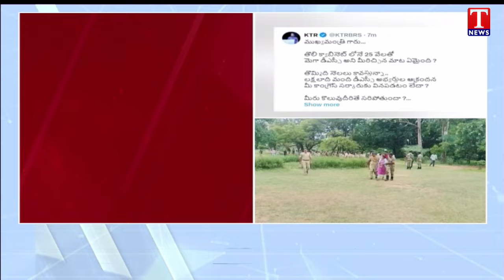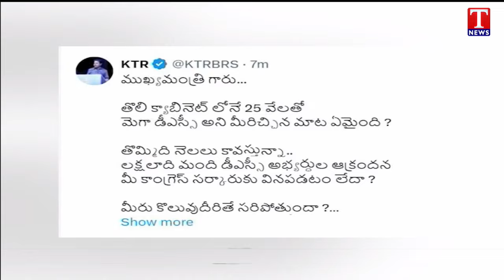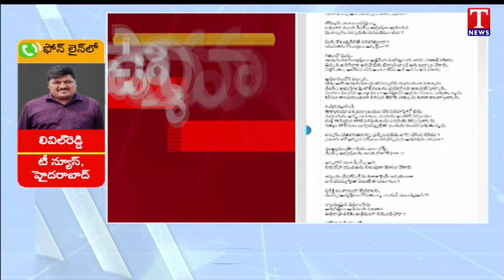KTR Serious On Revanth & Congress Govt For Arresting DSC Women Candidates in Mid Night | T News